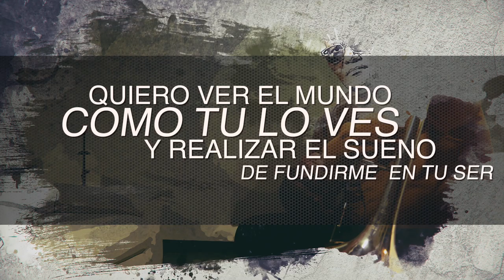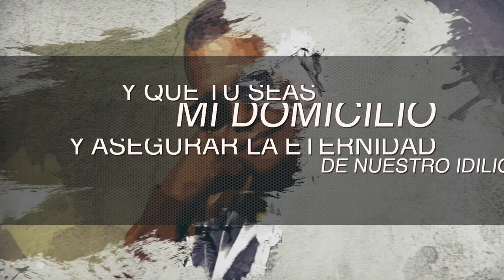La Suprema Corte - Quiero Quedarme en Ti (Con Letra) | Salsa de Alcoba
Escucha los éxitos de la Suprema Corte como "Quiero Quedarme en Ti" lo mejor de la Salsa Romántica y Bailable para dedicar y disfrutar.

Contrataciones:
Colombia: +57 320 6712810 Colombia
(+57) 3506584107 (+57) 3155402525 Andres Viafara